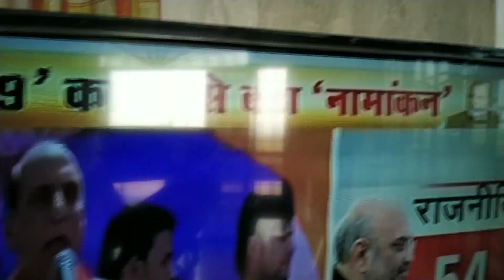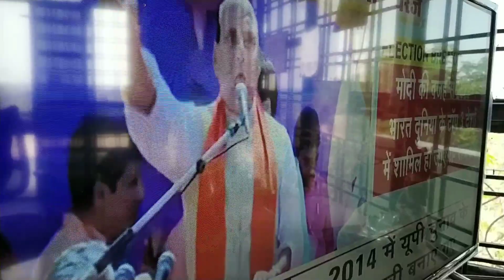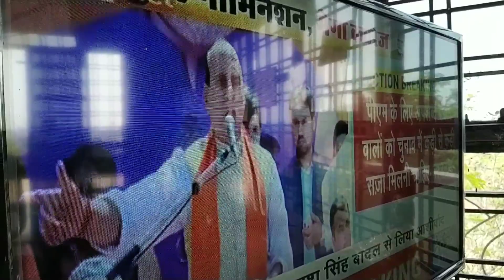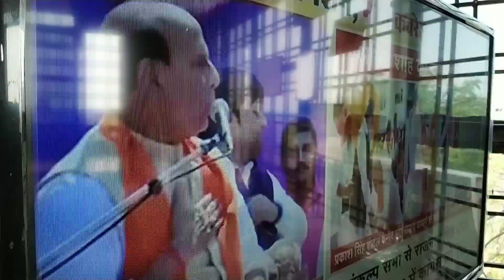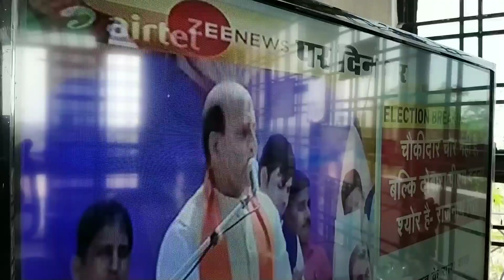BJP..the real Patriotic Nationalist Party..vote for Modi..Hindi